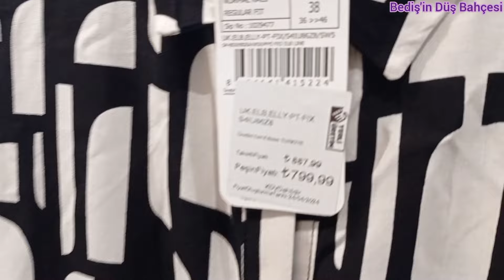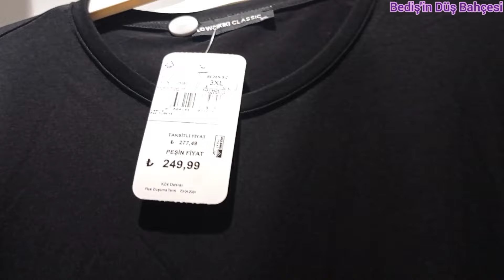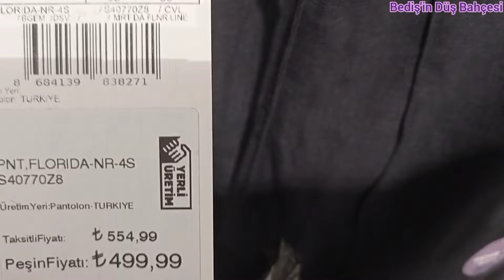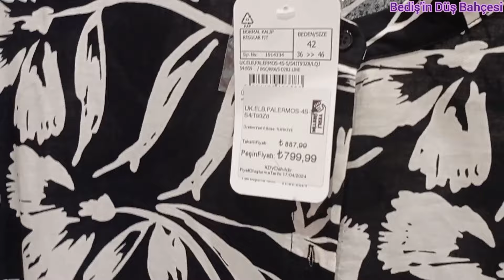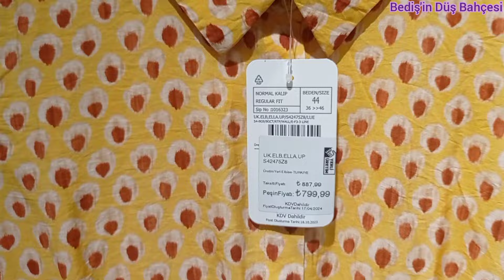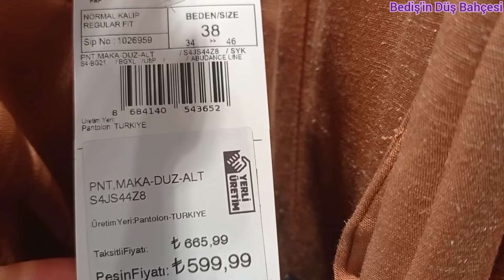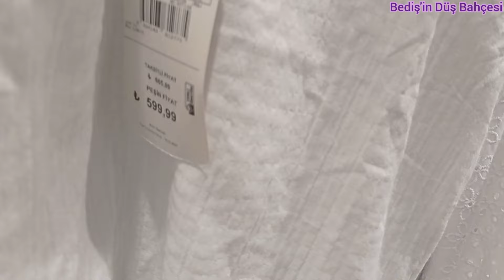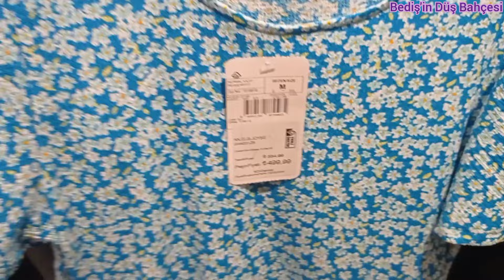LC WAİKİKİ YENİ SEZON 🎀 ELBİSELER, TUNİKLER, GÖMLEKLER ÇOK GÜZEL 🎀